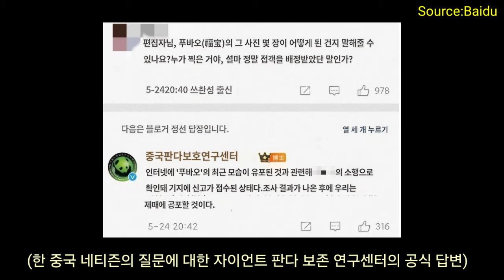푸바오 중국 판다기지 소식(46) 가장 최근 푸바오의 모습은? (2024년 5월 24일자 추가영상)